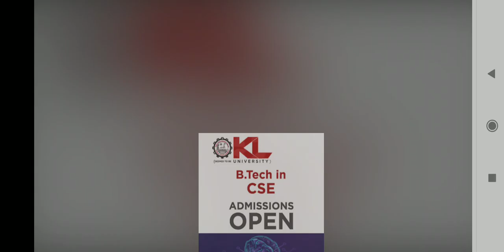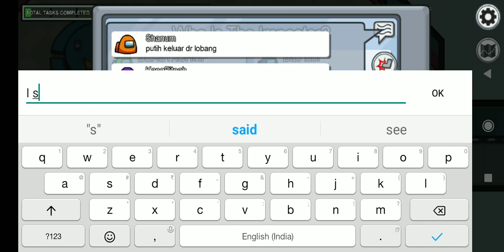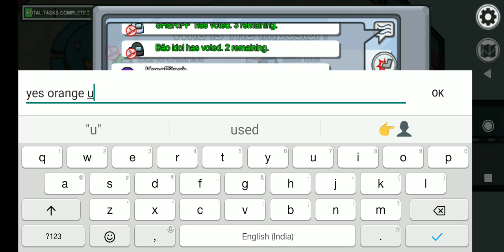Playing AMONG US for the first time... [PUBLIC SERVER]